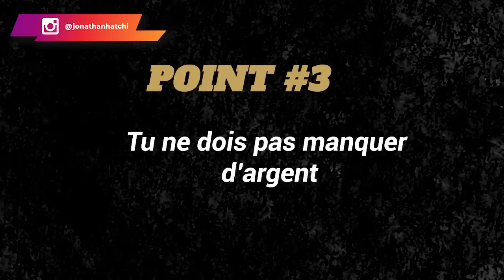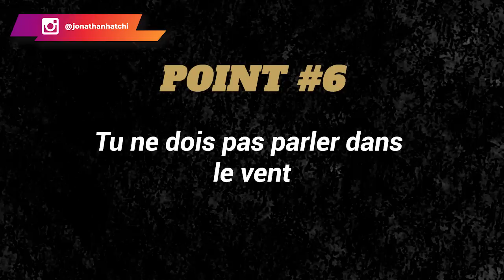7 choses qu'un homme ne devrait jamais laisser se produire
Un homme doit être un leader. En tant que tel, il y a un certain nombre de choses qu'il doit maîtriser ou dominer. S'il n'y parvient pas, alors il y a de fortes chances qu'il perde le respect ou l'estime de ses proches.

Je t'invite donc à suivre cette vidéo pour découvrir les 7 choses qu'un homme ne devrait jamais laisser se produire.

0:00 Intro
03:00 Point #1
04:22 Point #2
05:50 Point #3
07:40 Point #4
10:09 Point #5
11:08 Point #6
11:35 Point #7
12:31 Bonus
13:40 Conclusion